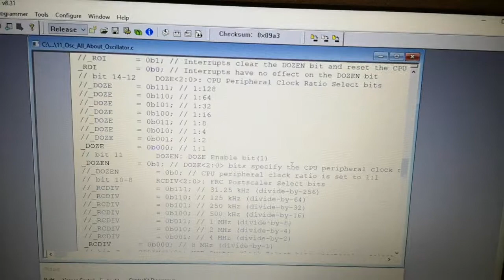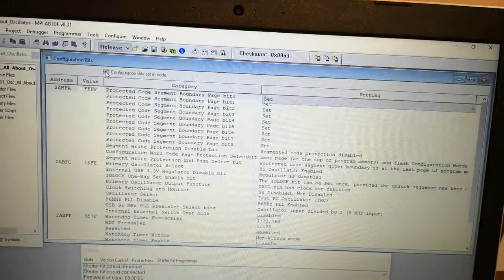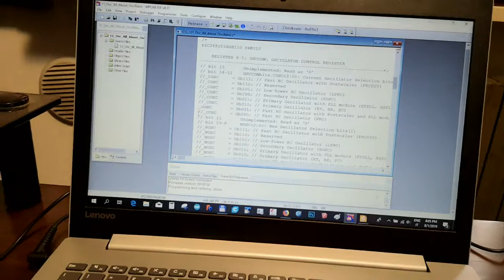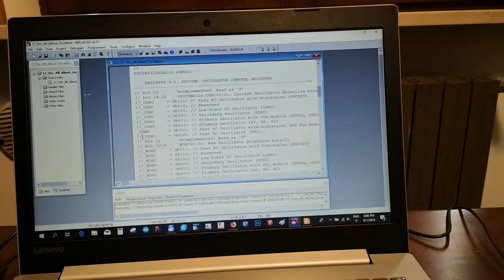How to Program Microchip PIC24FJ Oscillators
Microchip Oscillators & Fuses:

- How to program PIC24FJ Fuses
- How to program PIC24FJ Oscillators

A simple program written in pseudo assembler to set Oscillators at maximum speed allowed.

The Pin port, connected to an LED, generate a square wave of 1 MHz with 8MHz internal RC Oscillator.

The Pin port, connected to a Blue LED, run at 4MHz due to the use of PLL.